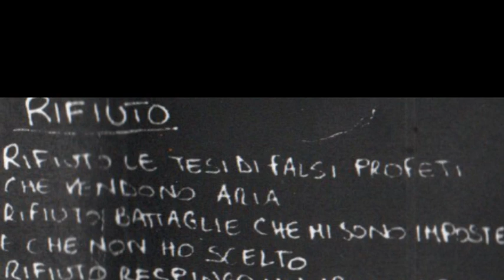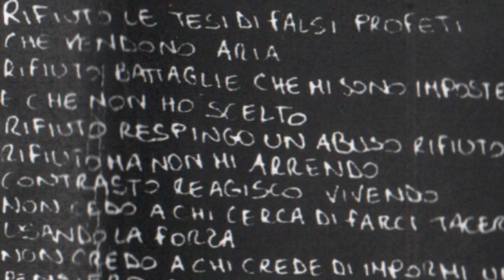Downright- Rifiuto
Track 01 (with intro) from their selftitled demotape (self released, 2000; also released as a 7", Ratz Autoproduzioni/Asylum)
Downright was an hardcore band from Genova and nearby, active 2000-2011